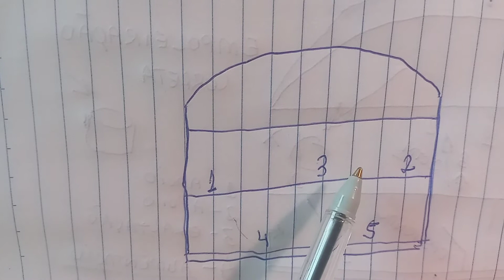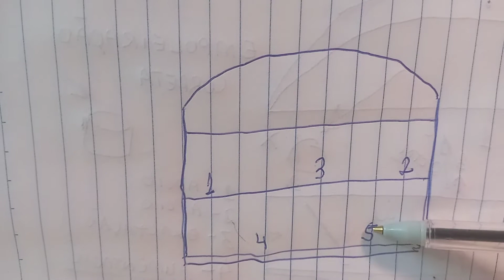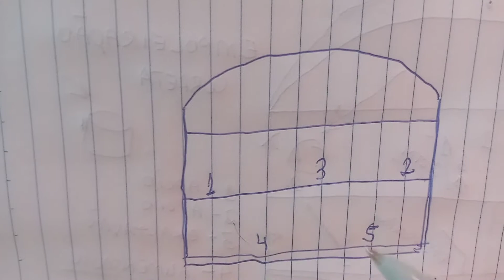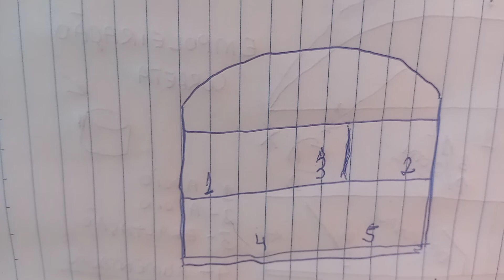EMPOLEIRAÇAO DE TRINCA FERRO/ONDE COLOCAR OS ALIMENTOS.